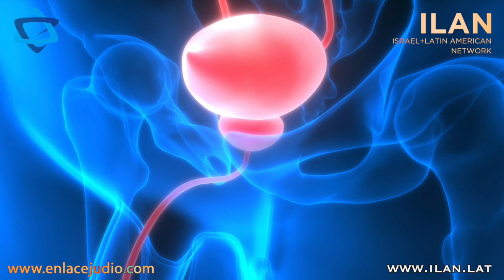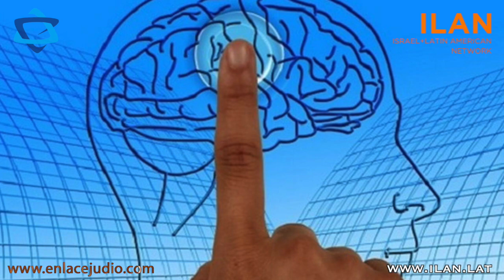La Startup Nation 🇮🇱 Israel y sus últimos avances - Por ILAN y Enlace Judío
🇮🇱  Tecnología Israelí elimina tumores de la vejiga a través de la congelación.
🇮🇱  Israel Aerospace Industries anuncia colaboración con Microsoft.
🇮🇱  Desarrollan en Israel tecnología con psicodélicos para tratar trastornos neurológicos.
🇮🇱  Científicos israelíes “ponen gran tapón al coronavirus”.
🇮🇱  Investigadores de Israel logran la primera bioimpresión en 3D de tumor maligno activo.